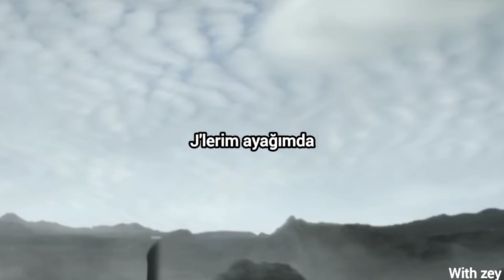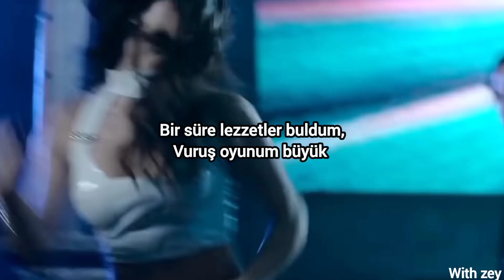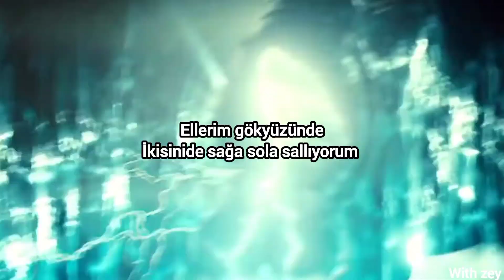Mike Will Made It-23 •Türkçe Çeviri•// İsabelle lightwood edit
arkadaşlar baştan söyleyeyim bazı yerlerde +18 var ama zaten bu şey kendi dizisinde veya başka dizilerde de var koydum bende çok az sahne var zaten rahatsız olacaksanız lütfen izlemeyin gereksiz yere şikayet etmeyin🤝🏻🫂

shadowhunters kesinlikle izleyin aşırı iyi favorim filmi ama dizisi de güzel e tabi filmde Jamie olunca 🙃